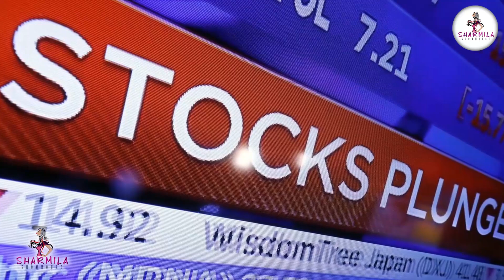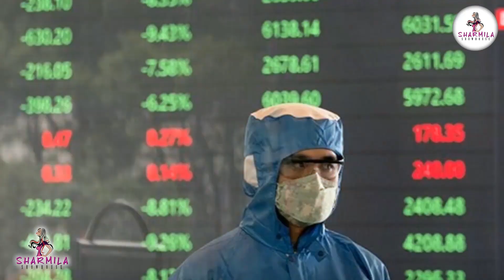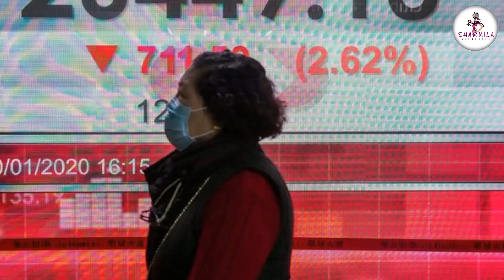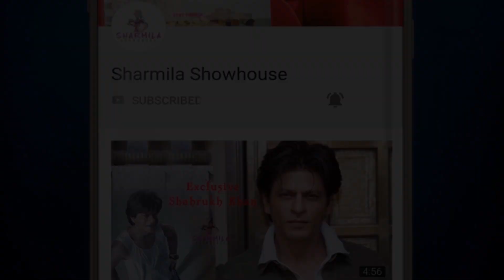চিনের অর্থনীতিতে ভয়াবহ ধস! লক্ষ লোকের চাকরি যাচ্ছে রোজ | Coronavirus impact on China economy